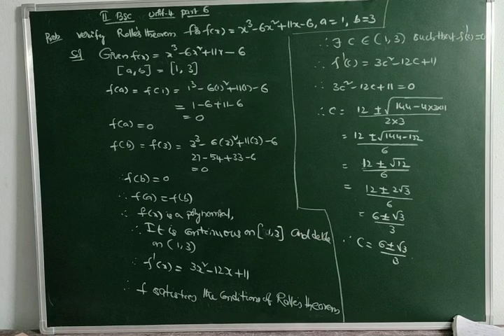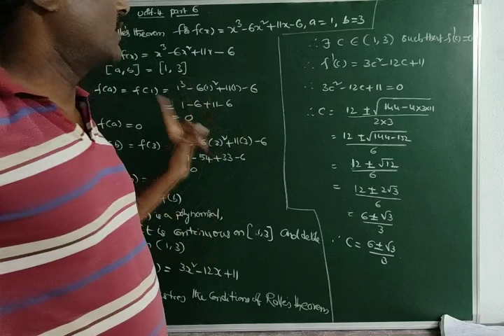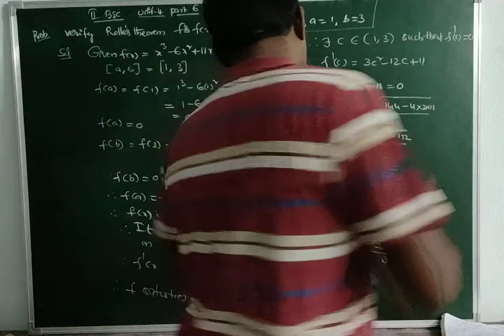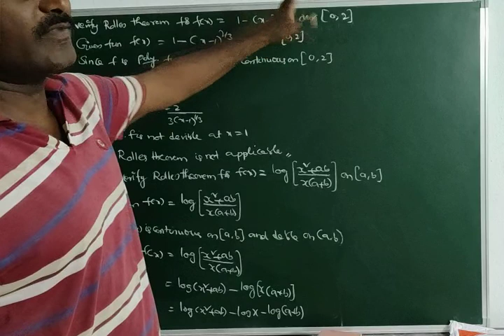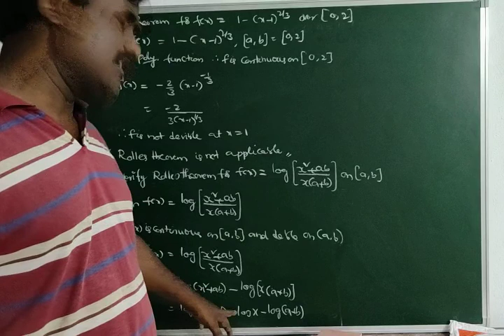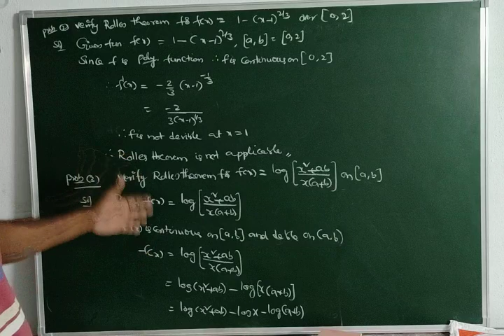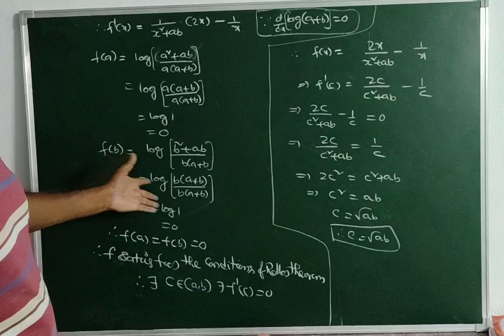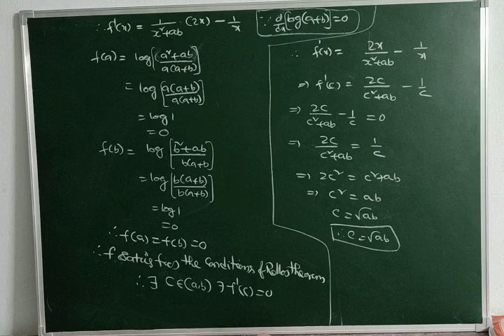2nd Bsc unit4 part6